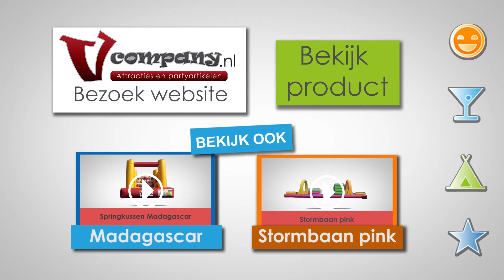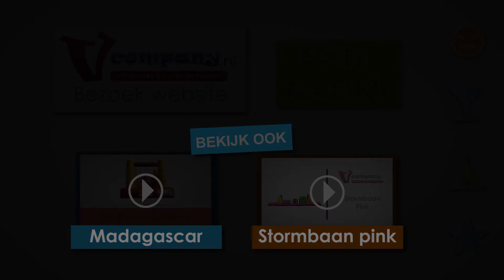Springkussen koe - Vcompany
Breng de boerderij mee naar uw eigen huis door middel van het Koe springkussen in uw tuin te plaatsen. De koe is geschikt voor jong en oud. De handzame afmetingen van het springkussen zorgen ervoor dat het springkussen gemakkelijk in uw achtertuin past. Daarnaast is het eenvoudig om dit springkussen zelf op te halen en te vervoeren in een personenauto.